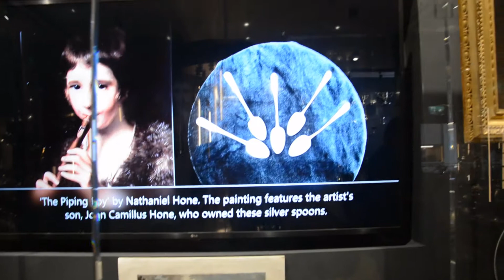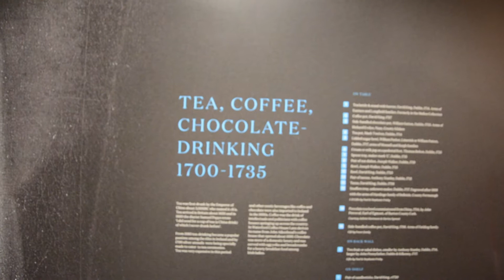Muzeum Srebra. Irish Silver Museum. Waterford (22.08.2022)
Muzeum Srebra w Waterford. Opis znajdziecie tutaj:
Bilet wstępu kosztuje 5 euro. Mała ekspozycja ale warto.